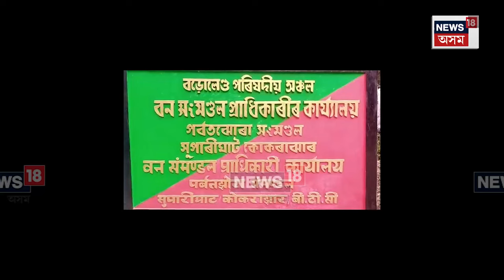Anaconda Rescued : প্ৰকাণ্ড অজগৰ সাপ উদ্ধাৰ | Kokrajhar News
Anaconda Rescued | কোকৰাঝাৰ জিলাৰ পৰ্বতঝোৰাৰ মাক্ৰিঝোৰাত প্ৰকাণ্ড অজগৰ সাপ উদ্ধাৰ।